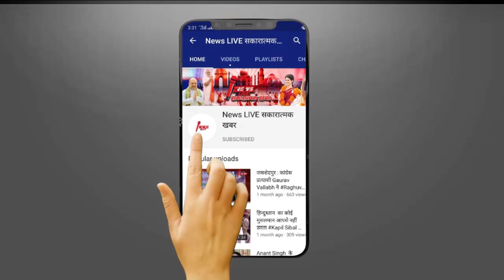CM YOGI और PM MODI = को रात में गुलदस्ता देते हैं Akhilesh '- OP RAJBHAR का चौंकाने वाला दावा...